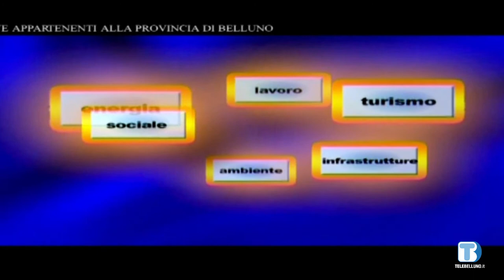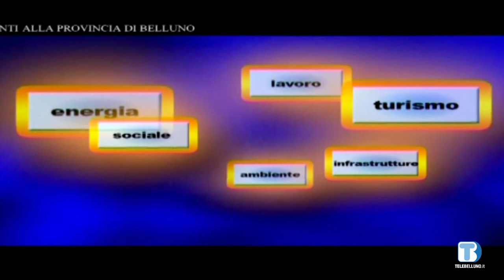Voce delle Istituzioni - Giovanni Deon - Rivamonte Agordino - 28/04/2022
Ospite della puntata Giovanni Deon, sindaco di Rivamonte Agordino.